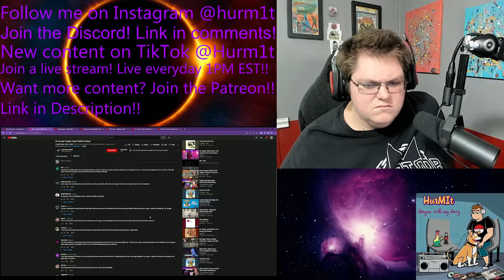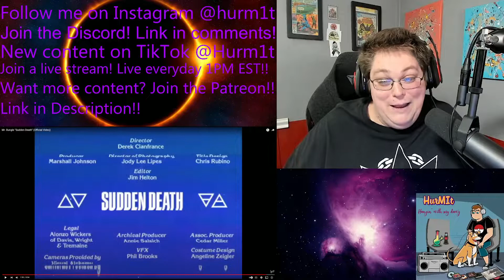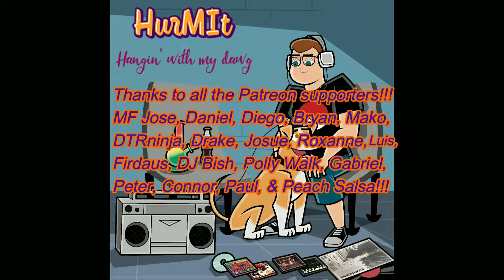Hurm1t Reacts To Mr Bungle Sudden Death PATREON REQUEST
Original Video:
Mr Bungle Sudden Death